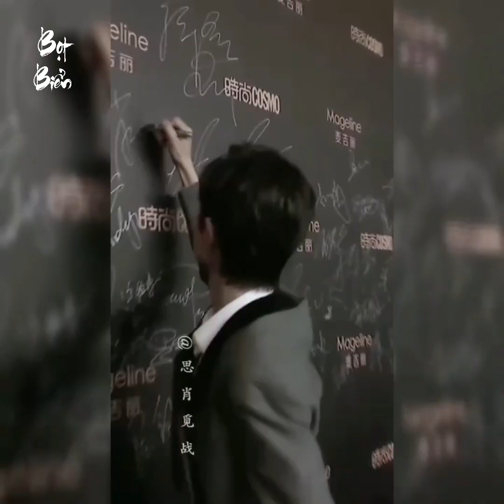[Douyin] Tik Tok: Tiêu Chiến 肖战 Xiao Zhan [Ep21 ]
- Vui lòng không re-up cảm ơn.